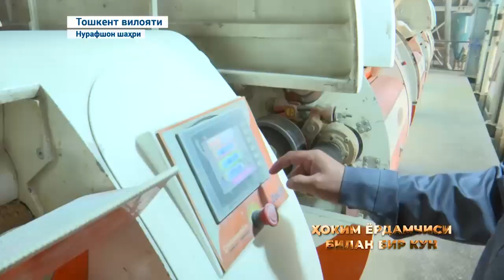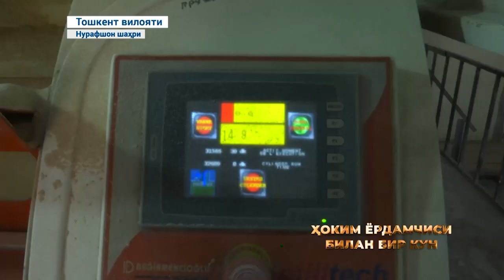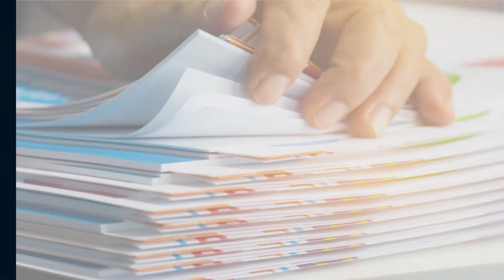Нурафшон шаҳар "Чиғирик" МФЙ ҳоким ёрдамчиси Атауллаев Одилжон Касимович билан бир кун.